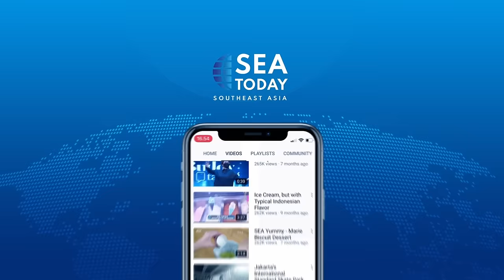Ryan Manafe & Muhammad Yoga Anindito: Digitalization Of Indonesian Rural Economy (1/2)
Talk Show bersama Ryan Manafe Dagangan, CEO & Muhammad Yoga Anindito, Dagangan CEO Semaai Co-Founder.
Talk Show with Ryan Manafe Dagangan CEO & Muhammad Yoga Anindito, Dagangan CEO Semaai Co-Founder.